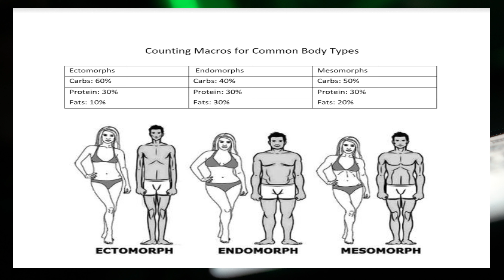KNOW YOUR MACROS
I will be  breaking down the three main body types Endomorph, Ectomorph and Mesomorph in the fastest way possible. This video will allow you to understand how you should split your overall calorie intake when counting your macros. Depending on your goals you will need to make tiny tweaks to your daily consumption, so let this help you get started.